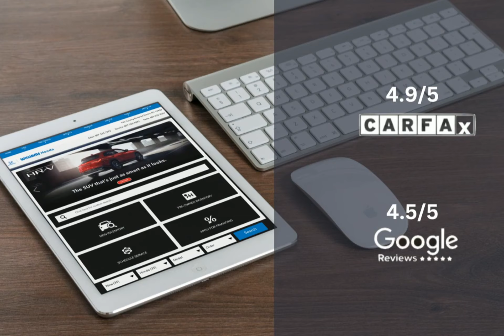2024 Honda Civic HC12678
2024 Honda Civic HC12678